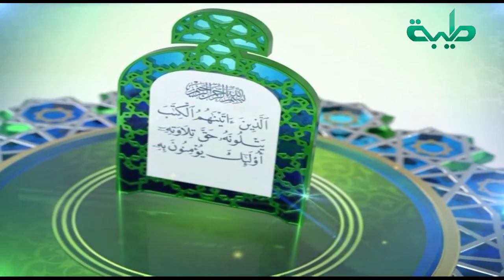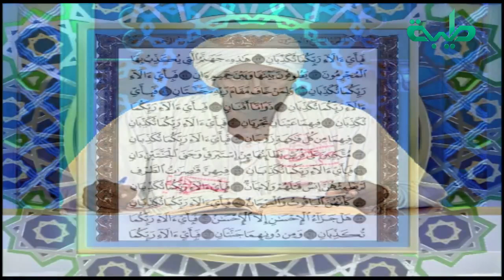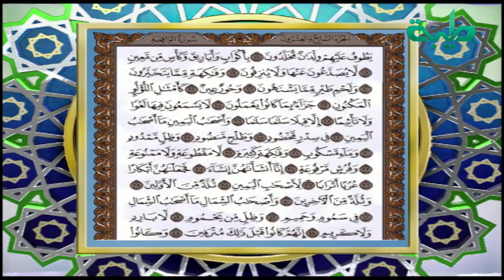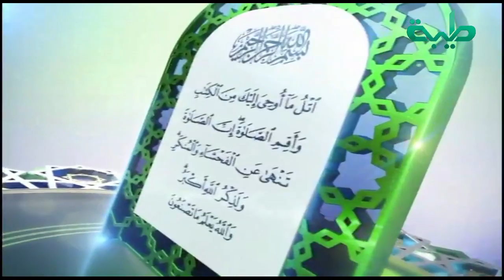حق التلاوة | خواتيم سورة الرحمن - الشيخ د. أسعد عبد الكريم